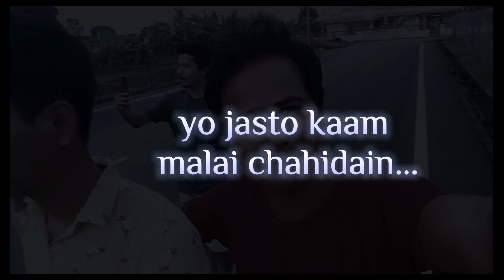Malay to Nepali Translation -Malay To Nepali language - malaysian language to Nepali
malay bhasha ...malaysia to nepali